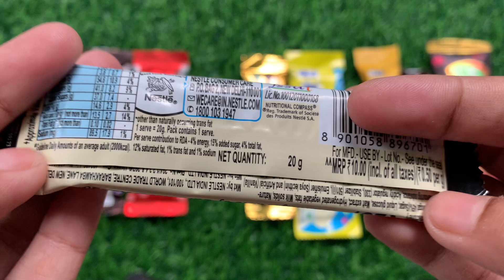lots of chocolates